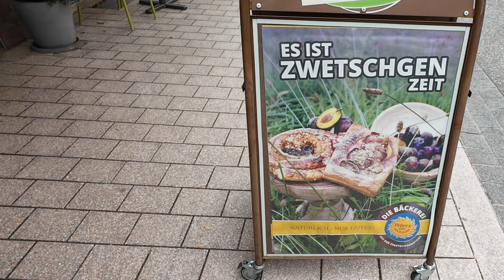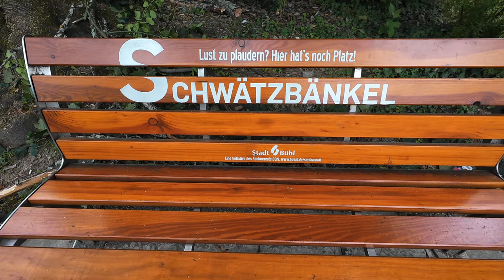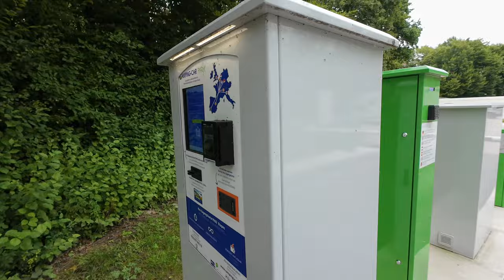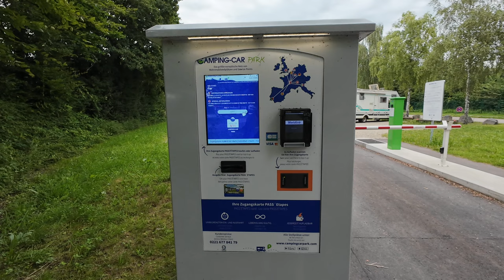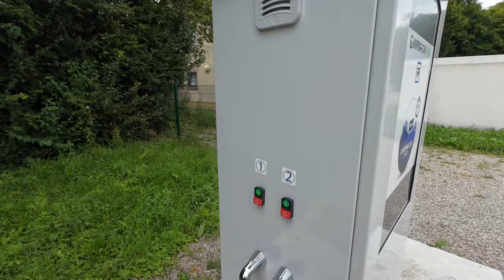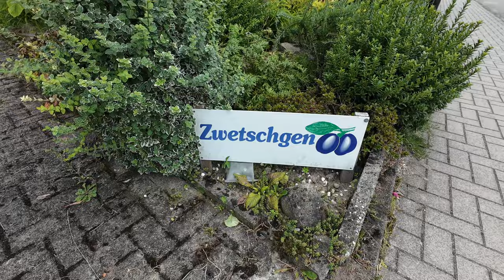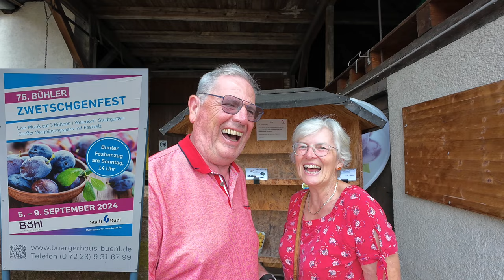Lecker und idyllisch, Lebensfreude im Südschwarzwald - Nr. 305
Diesmal führte unser Ausflug in die Zwetschgenstadt nach Bühl am Rande des südlichen Schwarzwaldes. Es ist Zwetschgenzeit, da sollte man doch in Bühl auch Zwetschgen kaufen können! Aber, so einfach war es gar nicht diesbezüglich erfolgreich zu sein.

Weiter ging es nach Ettenheim, Treffen mit befreundeten YouTube-Kollegen und einem ganz tollen Stellplatz mit Aussicht.

00:00 Intro
00:21 Zwetschgensuche
00:38 Bühler Geschichte
02:12 Schwätzbänkel
02:45 Bühler Innenstadt
04:30 Zigeunerschnitzel
06:07 WoMo-Stellplatz Bühl
11:22 Zwetschgensuche Teil 2
16:58 Ettenheim
21:20 Stellplatz in der Natur
24:45 Auf gehts zum Heubergturm